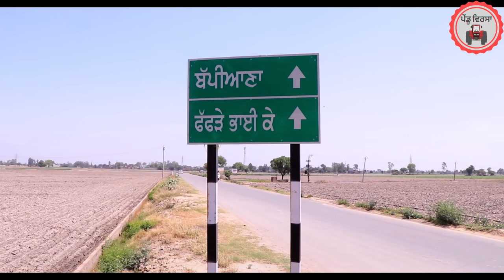ਆਪਣੀ ਨੂੰਹ ਬਿਗਾਨੀ ਨੂੰਹ ep 38 | new punjabi movie 2023 | Punjabi Natak | JassaSukhpal